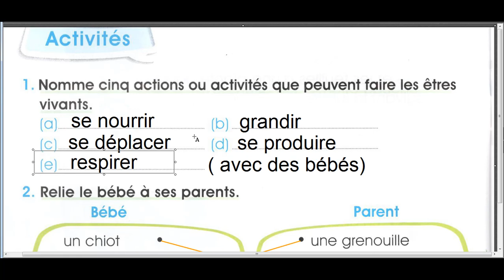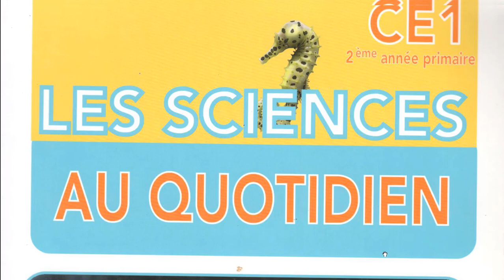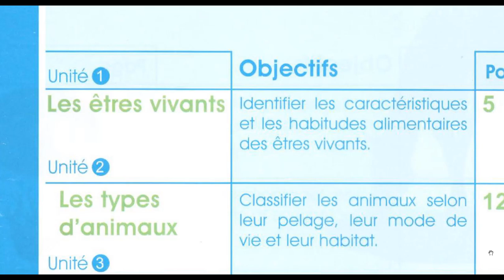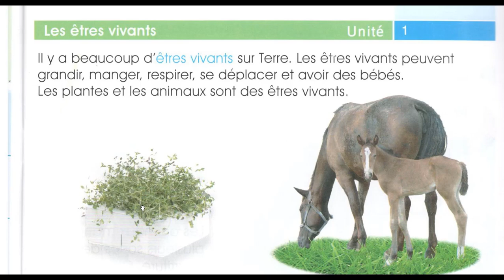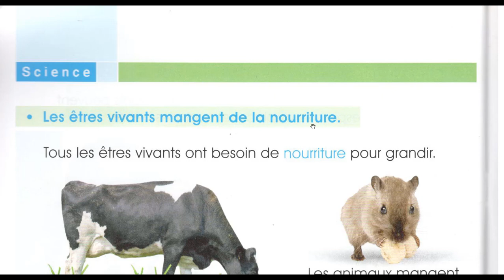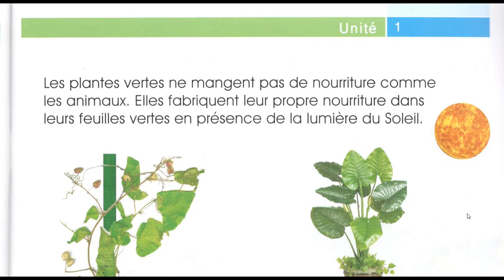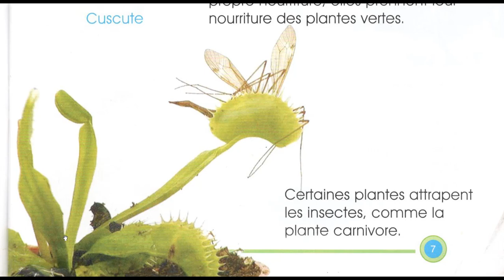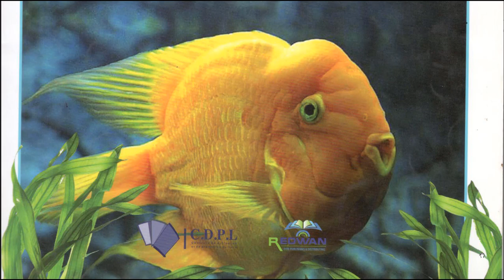CE1 Les sciences au quotidien Les êtres vivants se nourrissent ...